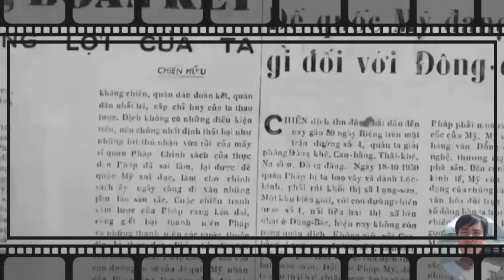Nghe Đại Tướng Tổng Tư Lệnh Võ Nguyên Giáp Kể Chuyện Đường Đến Điện Biên P.9/Trận Đánh Gặp Khó Khăn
Kể những câu chuyện về Cuộc Kháng chiến chống Pháp năm 1951. Chiến dịch Hòa Bình.
Chương 9 – Chiến dịch Hòa Bình
Đờ Lát đờ Tát xi nhi không phải là người thức thời trong chiến tranh Đông Dương. Ông ta thuộc hệ tư tưởng của Đờ Gôn (De Gaulle), muốn cứu vãn vị trí “cường quốc” của Pháp sau thế chiến thứ hai, bằng cách duy trì những thuộc địa dưới hình thức này hay hình thức khác. Tham vọng của ông ta không phải chỉ là lập lại tình thế tại Đông Dương mà phải giành chiến thắng bằng mọi giá. Đầu năm 1951, Đờ Lát đã viết cho Chính phủ Pháp: “Chúng ta không được phép thua xét cả về mặt đạo đức và những hậu quả sẽ mang lại cho Liên hiệp pháp. Mà chúng ta có thể thắng, tôi xin bảo đảm với các ngài điều đó”. Đờ Lát không phải là ngươi đề xuất việc trao quyền “độc lập” và xây dựng một “quân đội quốc gia” cho ngụy quyền. Những điều này đã được nước Pháp thỏa thuận với Bảo Đại bằng văn bản. Nhưng Đờ Lát kiên quyết thực thi sự cam kết đó, không để cho nó chỉ nằm trên giấy tờ.

Cuối tháng 7 năm 1951, Đờ Lát rời Việt Nam. Việc giải quyết với ngụy quyền Bảo Đại đã tạm xong. Những sự lục đục, tranh chấp quyền lực giữa các phe phái ở Hà Nội và Sài Gòn, kể cả một số phần tử bắt đàu ngả sang Mỹ, không thể giải quyết trong một lúc. Công việc cần phải làm ngày lúc này là với Mỹ. Ông ta không thể là người dâng Đông Dương cho Mỹ, mà chỉ muốn dựa vào sức mạnh của Mỹ để duy trì các nước trên bán đảo trong khối Liên hiệp Pháp. Đờ Lát đã ra sức chiều theo ý Mỹ, nhưng sự giúp đỡ của Mỹ vẫn chưa được như ông ta mong muốn. Không chỉ có thế, những hàng Mỹ đã có kế hoạch viện trợ cho quân viễn chinh, cũng như quân đội ngụy, còn không đến đúng thời hạn. Ông ta cần sự giúp đỡ tối đa của Mỹ trong chiến tranh Đông Dương, khi không còn hi vọng gì nhiều ở chính quốc. Họa vô đơn chí! Sau khi con trai chết trận tại Ninh Bình, ông ta lại biết mình đã mắc bệnh ung thư!